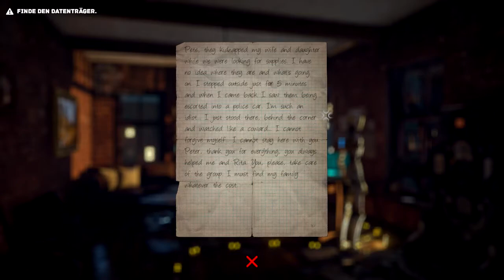The Uncertain - Last Quiet Day - 003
The Uncertain - Last Quiet Day
003